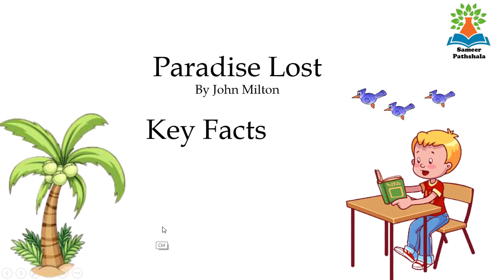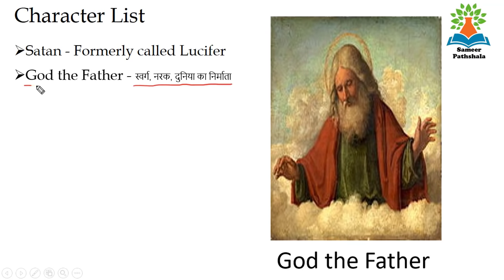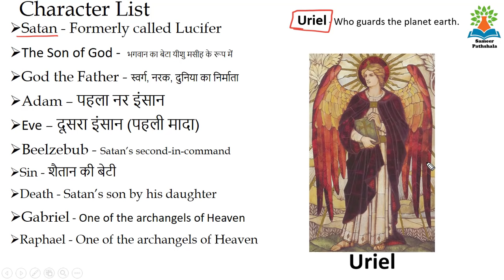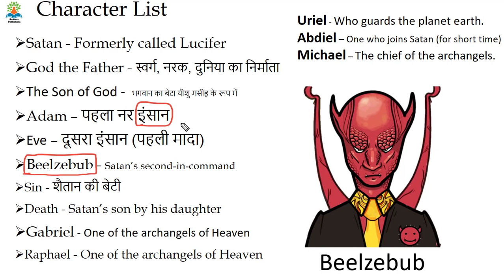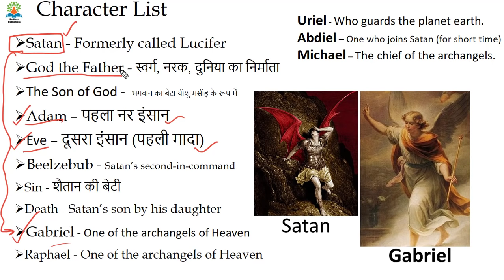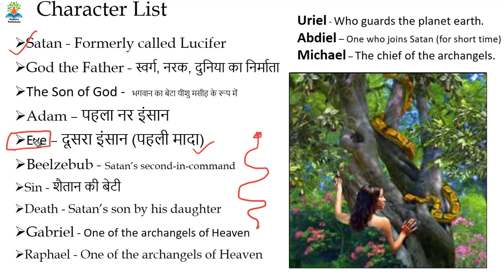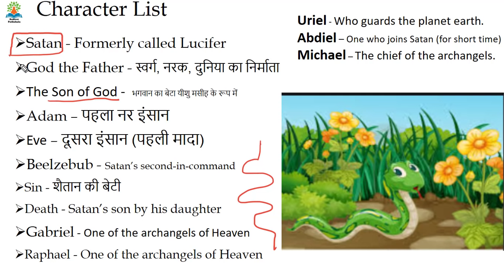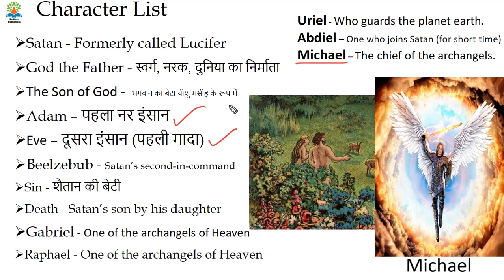Paradise Lost Summary In Hindi II Best Explanation II Key Facts II Full Analysis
Sameer Pathshala